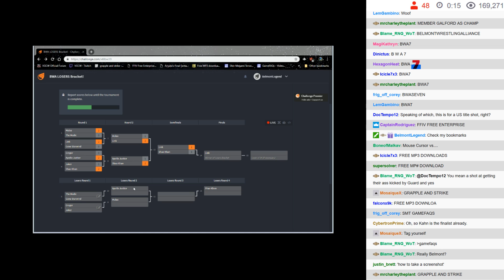BWA S7E10 - 02: Loading